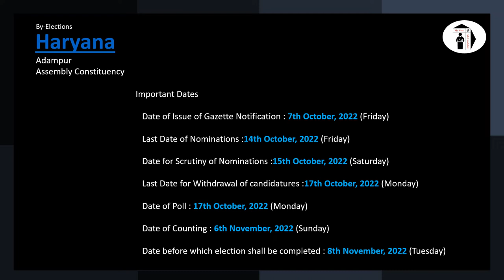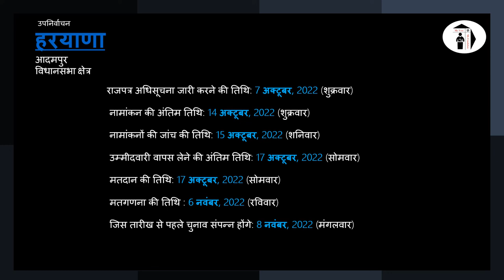Adampur By-Elections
By-Elections 2022
Haryana - Adampur Assembly Constituency